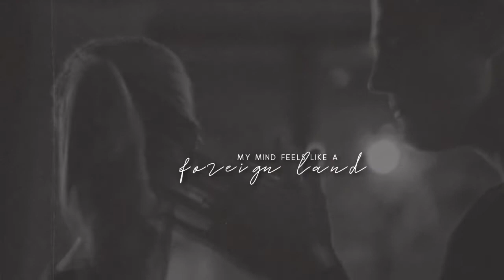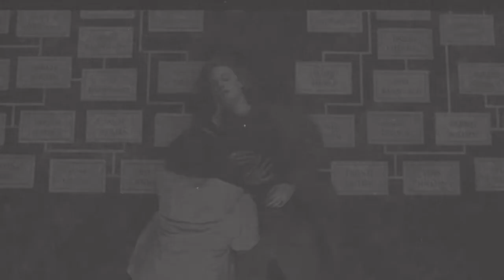• Multicouples || Loving you is a losing game (Arcade) [HBDAY for ME]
✘ HD and headphones for a better experience ✘

Hi I'm back, happybithday for me, I hope you like it, if don't, please don't deslike, just stop watching.